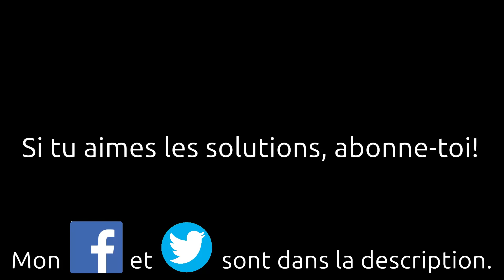Comment refixer l'anneau plaque qui bloque le haut du parapluie partie 2 réparer réparation solution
Comment réparer l'anneau au dessus de la toile du parapluie, qui glisse, qui s'est détaché?

200 clous de tapissiers en fer, immitation bronze, dans leur boîte de rangement en plastique:

Olivier (Montpellier)